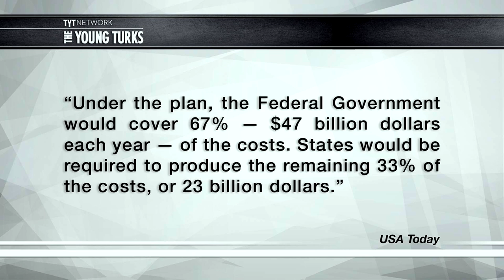Bernie Sanders: Free College For All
Today presidential candidate Bernie Sanders has introduced a bill that would make all four year colleges and universities free.  It is the college for all act.

John Iadarola (Think Tank) and Jimmy Dore (The Jimmy Dore Show) discuss the details of the story. Should everyone in the U.S. be able to go to college for free?

"Bernie Sanders has a higher education proposal he'd like to ride all the way to the White House.

The Vermont senator and presidential candidate has introduced legislation to eliminate undergraduate tuition at four-year public universities and colleges.

Sanders, a progressive waging a long-shot bid for the Oval Office, says the bulk of the cost could be covered by placing a small tax on financial transactions such as stock and bond trades.

Sanders acknowledges that Republicans in Congress would never support such a proposal, but he told CNN's Wolf Blitzer that "the American people will go along with it."

The proposal comes after President Obama announced plans earlier this year to make the first two years of community college free for students that meet certain requirements.

In addition to making public colleges free, Sanders also wants to do something about the nation's $1.2 trillion student debt problem."